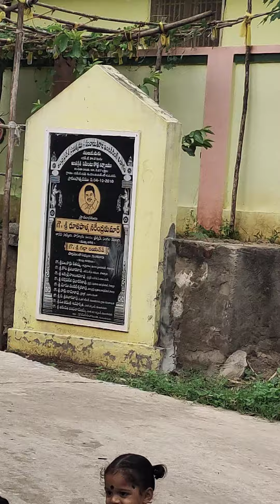August 19, 2023